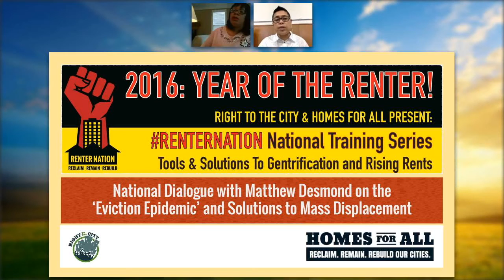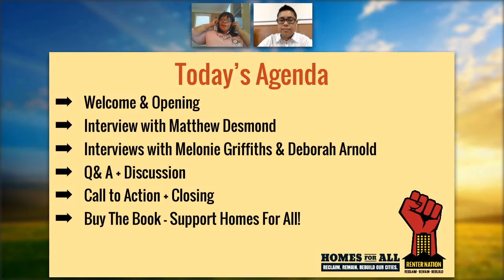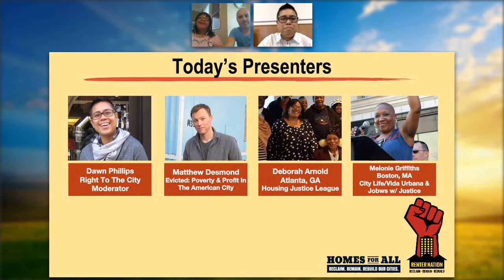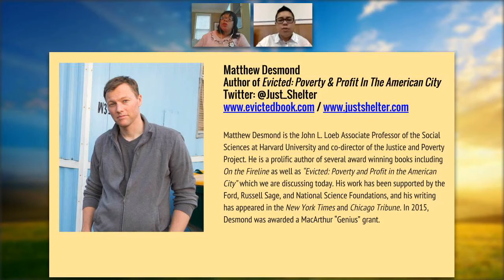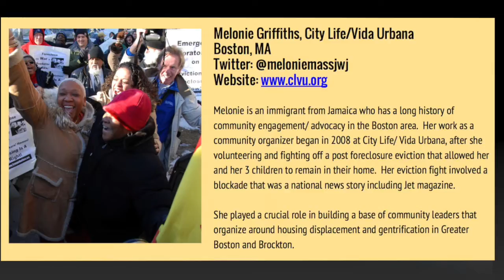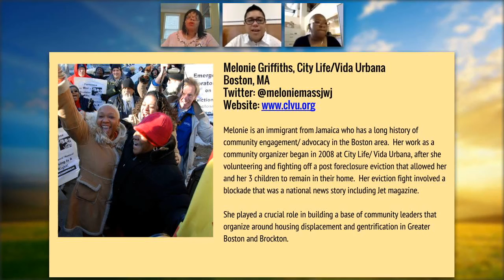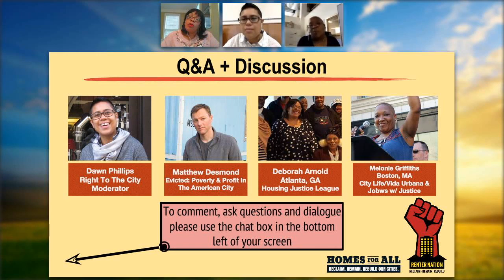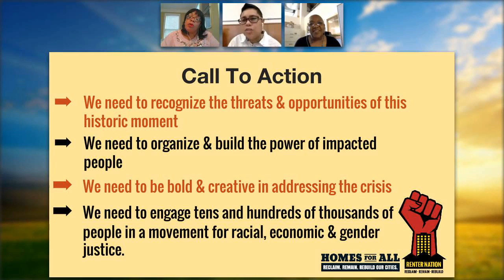RN Episode 4: National Dialogue w/ Matthew Desmond on the 'Eviction Epidemic'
May 18, 2016 - NY Times best-selling author and MacArthur Genius Award winner Matthew Desmond joined Homes For All for a national dialogue on the Eviction Epidemic and solutions to Mass Displacement.

Homes For All's powerful leaders Deborah Arnold from the Housing Justice League in Atlanta and Melonie Griffiths from City Life/Vida Urbana & Mass Jobs w/ Justice shared insight into their own experiences with eviction, resistance and leading the fight against mass displacement.